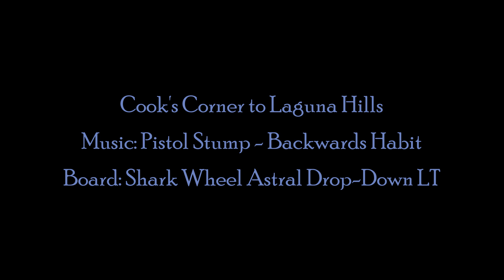Cook's Corner to Laguna Hills Downhill Skateboarding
Sunday morning downhill skateboarding from Cook's Corner to Laguna Hills.  9.5 miles of sidewalk surfing!